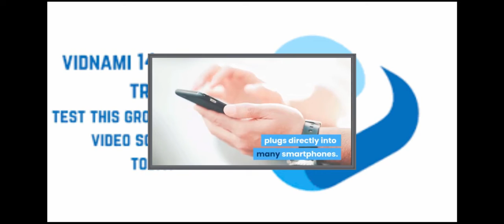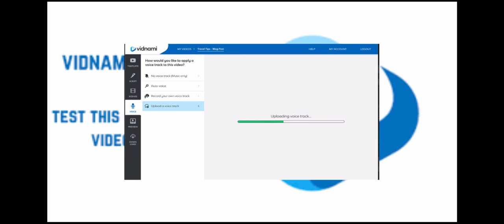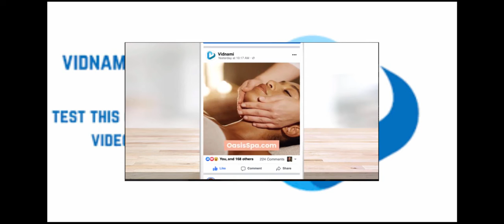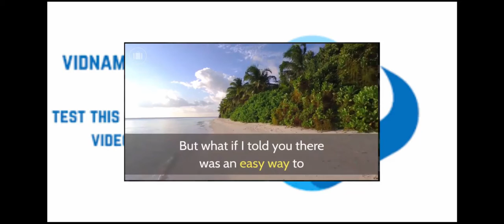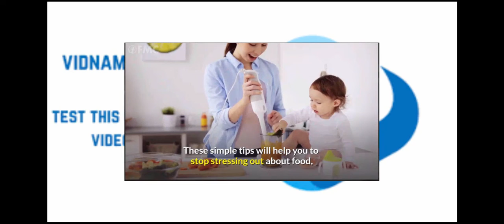How To Use Video In Your Business - Vidnami Review - Content Samurai Tutorial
Vidnami Review In this Vidnami (Content Samurai) tutorial, I'll be going over all the different types of videos that you can easily use to create videos based on a simple copy and paste script.

Vidnami has  new Influencer Video Templates that make Content Samurai the most flexible video creation platform available today.

- You can upload videos that you record with your phone, webcam or dslr camera
- The system then types your script for you by AUTOMATICALLY transcribing from your video!
- You can place additional clips to play over the top of your talking head video
- You can now create professional influencer videos with just a few clicks of your mouse!